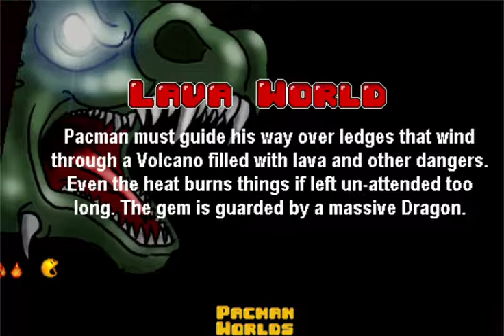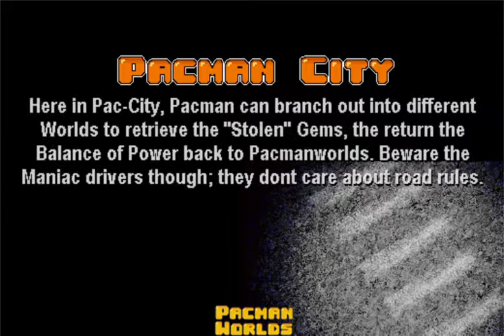PACWORLDS 9 9 2019 9 22 21 PM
the sound was not working 21 mintutes im sorry